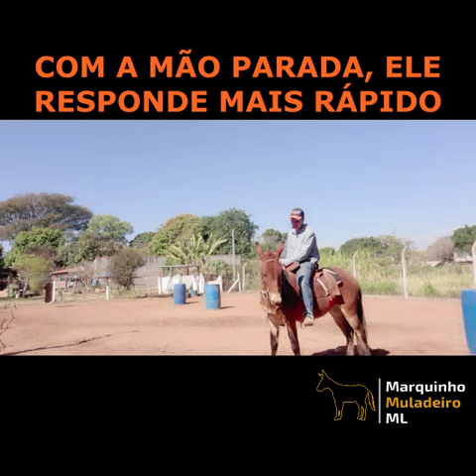como ser claro para o animal obedecer os comandos da redea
Muitas vezes ficamos pedindo tanta coisa para o animal, que acabamos confundindo e não tendo nenhum resultado com o animal e isto só tem a tendência a piora muito a cabeça do meu animal ...
por isto o meu comando é pouco e claro para ele ...

Marquinho Muladeiro ML
Centro de Treinamentos e
Capacitação de Profissionais 🐴